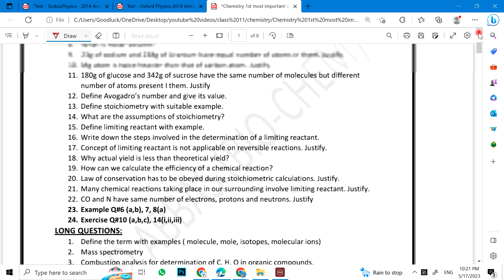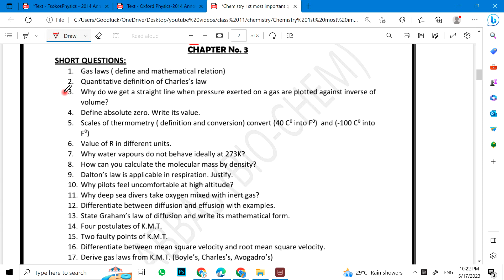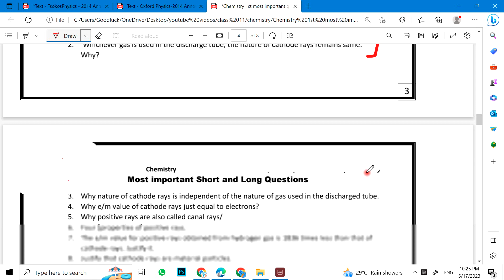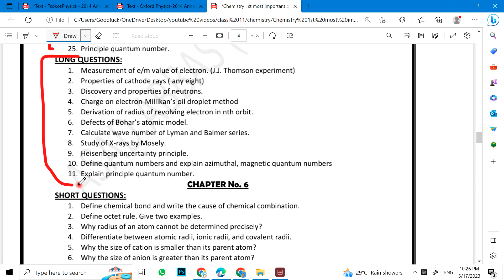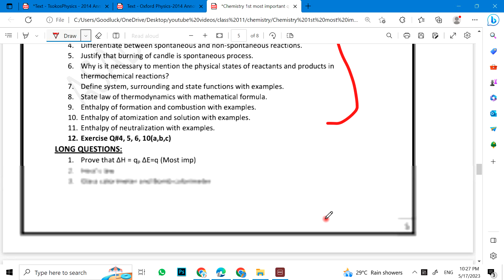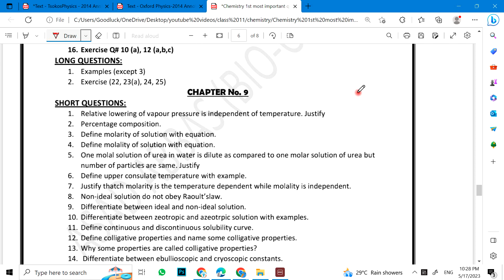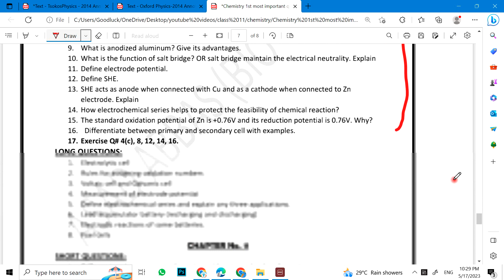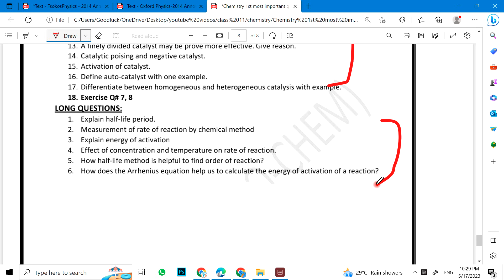Class 11 Chemistry Guess Paper 2023 | 1st Year Chemistry Important Short & Long Questions